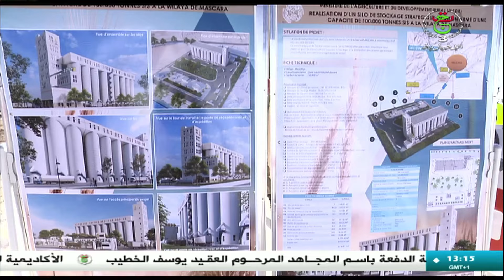الانطلاق الرسمي لإنجاز 30 صومعة و350 مركز تخزين للحبوب